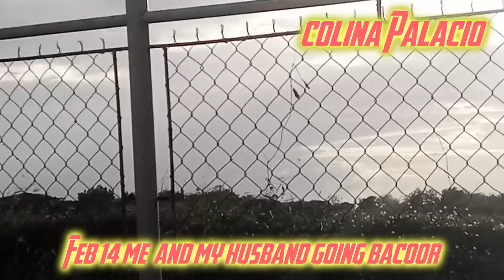me and my husband going to bacoor cavite